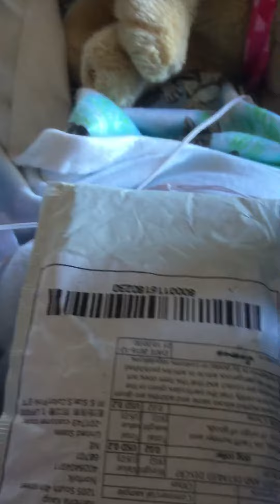Matrix package arrived 😃😃